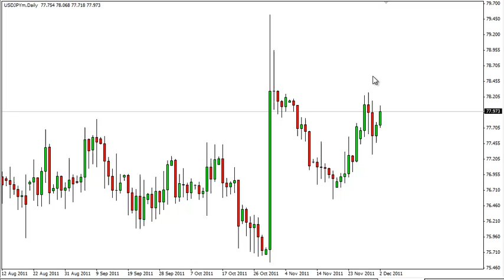USD/JPYTechnical Analysis for December 5, 2011 by FXEmpire.com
- December 5, 2011 currency daily technical analysis for the USD JPY pair.